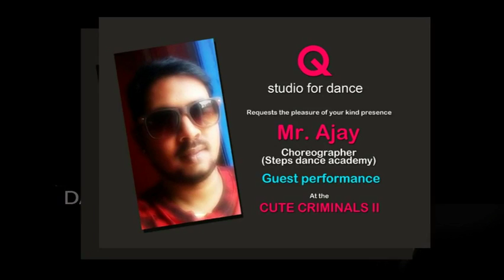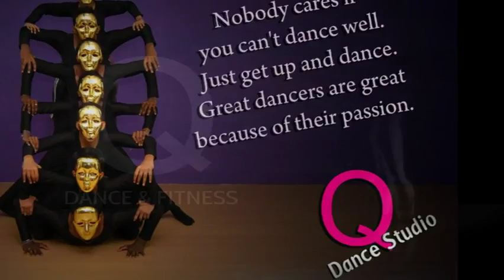CUTE CRIMINALS 2 SHOW GUEST PERFORMENCE AJAY DANCE TEAM Q STUDIO FOR DANCE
HI AJAY
THANK
U
SO
MUCH
FOR
GUEST PERFORMANCE
BY
Q STUDIO FOR DANCE LOKESH 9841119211